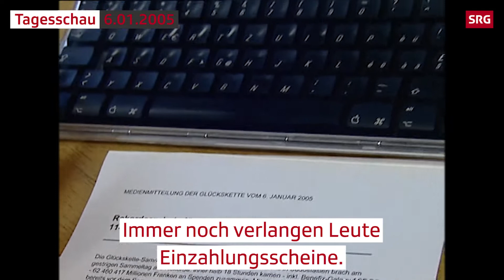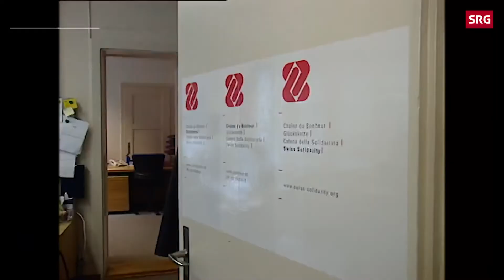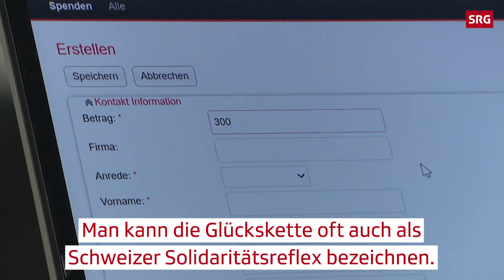Die Höhepunkte aus 75 Jahren Glückskette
Angefangen hat alles mit einer Radiosendung, um die vom Krieg Betroffenen zu unterstützen. Inzwischen sammelt die Glückskette seit einem Dreiviertel-Jahrhundert für Menschen in Not. Von Riesenlotto bis Sackgeldspenden – im Video werfen wir einen Blick auf die Höhepunkte.